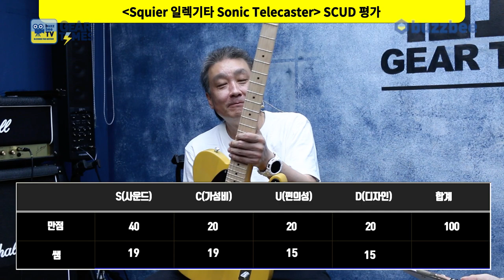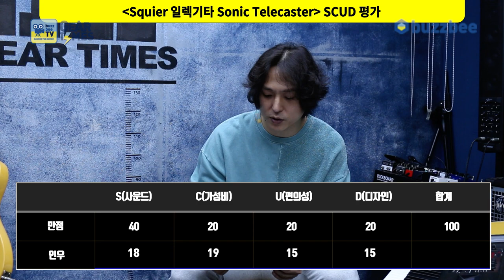[GearTimes 3814회] 스콰이어 Squier 일렉기타 Sonic Telecaster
스콰이어 Squier 일렉기타 Sonic Telecaster

0:00 오프닝
3:04 스펙(Spec)
4:22 사운드 테스트(Sound test)
9:27 시연 (Demo)
10:19 한줄평
10:51 점수